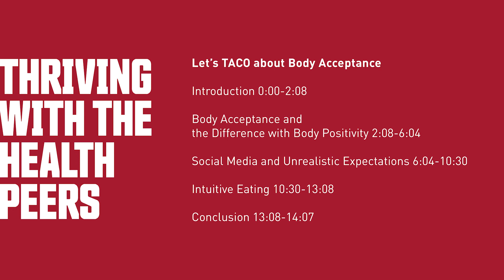Thriving with the Health Peers: Let's TACO about Body Acceptance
"We want to respectfully acknowledge that we are recording today from the unceded traditional lands of the Coast Salish Peoples, which include the səl̓ilw̓ətaʔɬ (Tsleil-Waututh), kʷikʷəƛ̓əm (Kwikwetlem), Sḵwx̱wú7mesh Úxwumixw (Squamish), and xʷməθkʷəy̓əm (Musqueam) nations."

This podcast was recorded via Zoom during COVID-19. Research has shown that during the pandemic, eating disorder risk and symptoms have been on the rise so we hope that this podcast is able to help support you and/or help you in supporting someone you know who may be struggling with disordered eating habits.

Please visit the National Eating Disorder Information Centre (NEDIC) for additional resources
"The impact of the COVID-19 pandemic on eating disorder risk and symptoms" research article
Join us for another episode of the Health Peer’s Podcast series: Let’s TACO about Nutrition. In today’s episode, we will be talking about Body Acceptance. We will be diving into conversations around the juxtaposition between body positivity vs. body acceptance, influence of social media, and practice of intuitive eating. Be sure to stay tuned for our next podcast where we will be talking about disordered eating habits: what they are, how to spot the signs and where to go for help.

For this podcast episode, we will be using resources and references from the National Eating Disorder Information Centre (NEDIC), a non-profit group based out of the University Health Network in Toronto, Ontario. All of the Health Peers had the opportunity to attend a workshop hosted by a NEDIC staff member. We are grateful for the chance to share some of what we learned with all of you.

Check out the Health Peers webpage for upcoming events and outreaches

Timestamps:
0:00 Introduction
2:08 Body Acceptance and the Difference with Body Positivity
6:04 Social Media and Unrealistic Expectations
10:30 Intuitive Eating
13:08 Conclusion

The section used is an excerpt of the original.